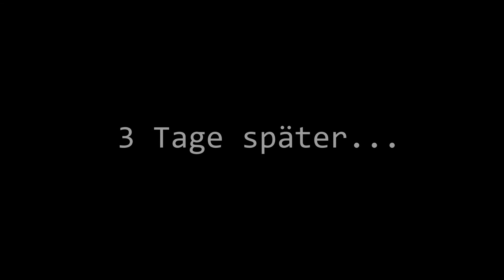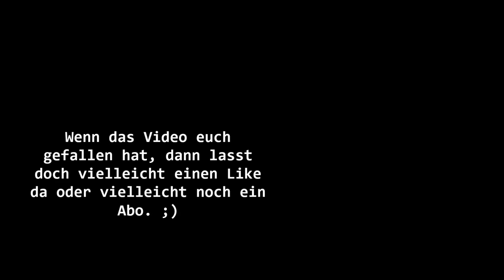DayZ Standalone #34 - Hoch hinaus [Gameplay german\deutsch][HD]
DayZ befindet sich immer noch in der Alpha, deshalb berücksichtigt bitte diverse Bugs.
DayZ ist ein Survival-Spiel von Dean ,,Rocket" Hall.